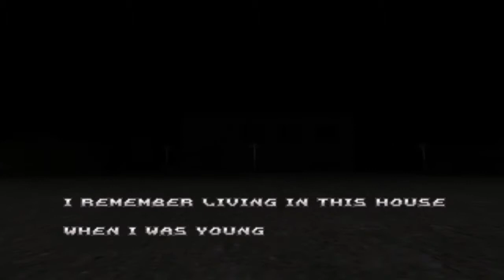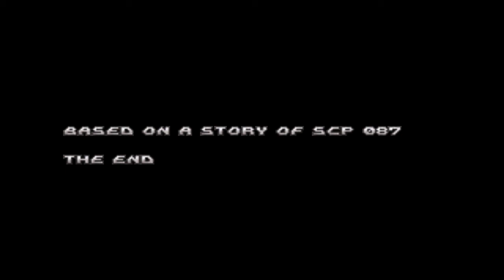The Stairwell {Never again}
F my life T_T